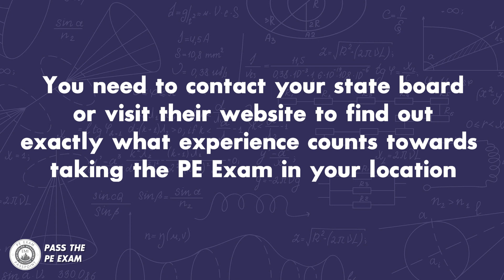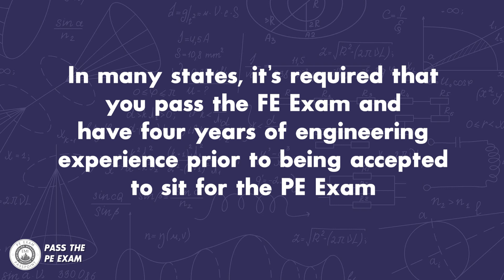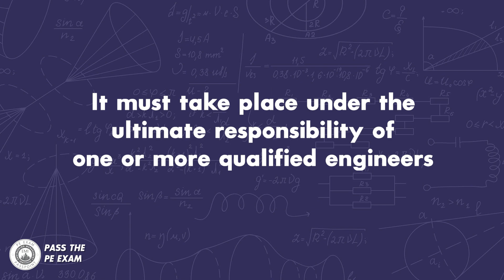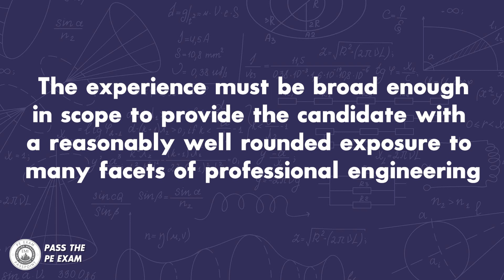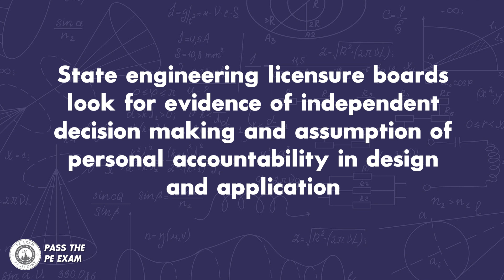What Counts as Qualifying Engineering Experience for the PE Exam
What qualifies as Engineering Experience for the PE Exam? In this video, you will learn what experience requirements you will need to take the PE Exam, and how you can find out if you’re on the right track before it’s too late and you realize that you missed out on what could have been years of experience towards your PE license.